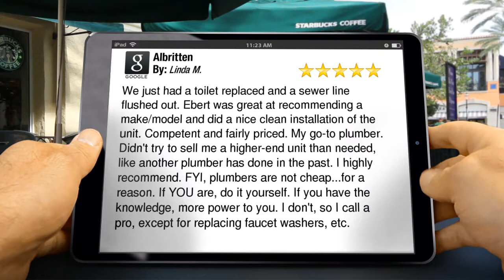Albritten Fresno Outstanding Five Star Review by Linda M.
New Rating

        We just had a toilet replaced and a sewer line flushed out.  Ebert was great at recommending a make/model and did a nice clean installation of the unit.  Competent and fairly priced.  My go-to plumber.  Didn't try to sell me a higher-end unit than needed, like another plumber has done in the past. I highly recommend.  FYI, plumbers are not cheap...for a reason.  If YOU are, do it yourself.  If you have the knowledge, more power to you.  I don't, so I call a pro, except for replacing faucet washers, etc.

        Albritten
        1568 N Woodrow Ave
        Fresno CA
        93703